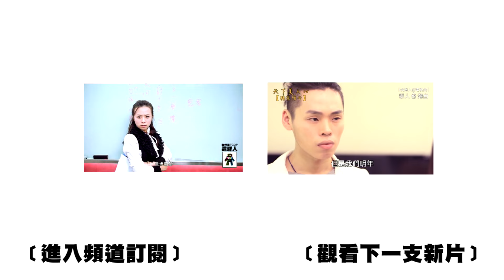這群人 TGOP│學生的經典語錄【語錄系列】 Students’ Classic Quotation (Quotation Series)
友情客串：睿兒(Under Lover)、Young Lin (Under Lover)、麥基(終極一班)、周賢忠(終極一班)。